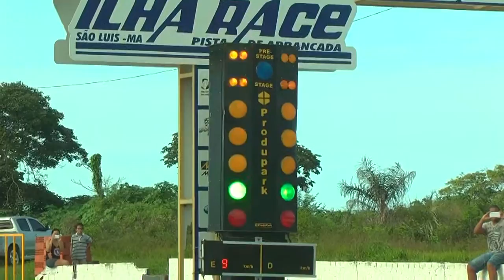OPEN DAY DE ARRANCADA - Esporte Guará